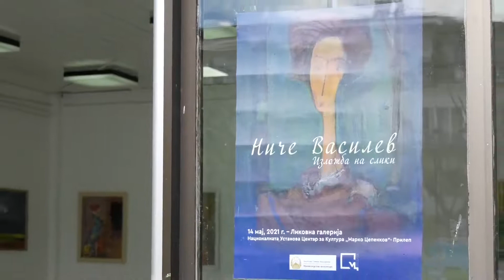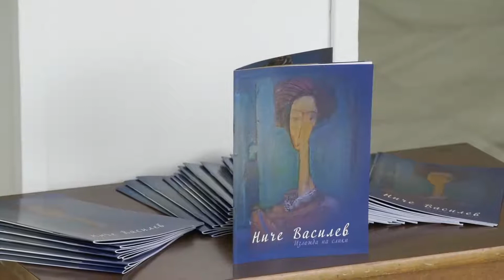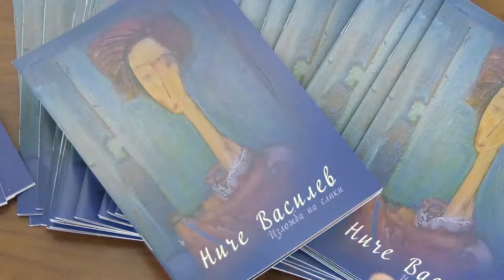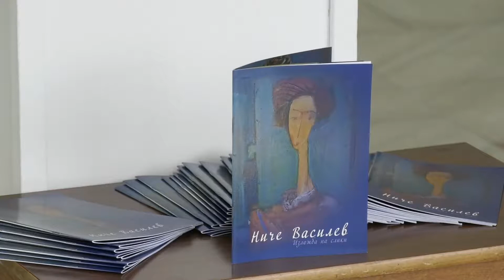Изложба на слики од Ниче Василев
Во Ликовната галерија од ЦК„Марко Цепенков”отворена изложба на слики од уметникот Ниче Василев, кој пред прилепчани се претставува со 22 дела. Изложбата поддржана од Министерството за култура ќе биде поставена до 26 мај 2021.